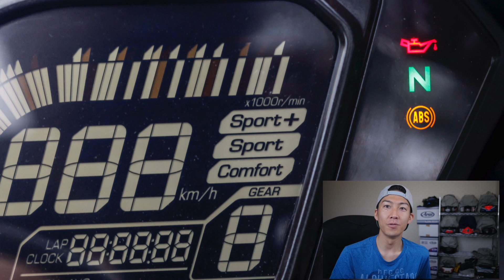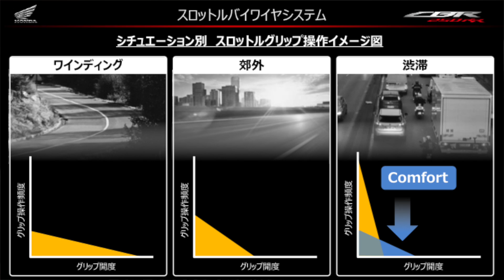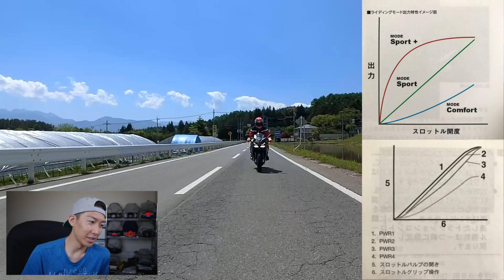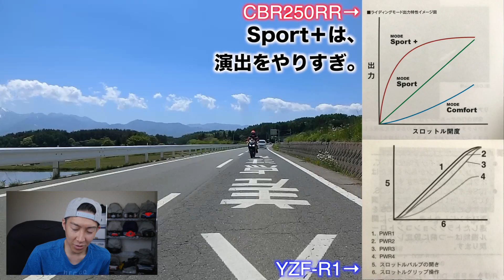CBR250RRのライディングモードを試してきたよ！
CBR250RRのプレス試乗会に行ってきました！250ccには珍しいライディングモードがつきました。これがどういうものか、どういう体感なのか、ご紹介します。

自己紹介
みなさんこんにちは、REIです！
高校生の頃にモデルを始めて、へヴィメタルバンドでギターを弾いたり、MTVのVJをやったり、俳優の勉強をして一瞬で挫折したり、ひょんなことから趣味だったバイクが縁で、レースに参戦したり、バイク専門誌に寄稿したり、モータージャーナリストもやるようになりました。他にもイベントやショーで、司会やプレゼンターもやらせてもらったり、毎日が初めてづくしです！
2016年の年末に子どもが生まれまして、それをきっかけに家族の記録を兼ねて何か新しいことにチャレンジしようということで、Video-Logを始めました。色々なインプレやチャレンジをしていきますので、ぜひお付き合いください！